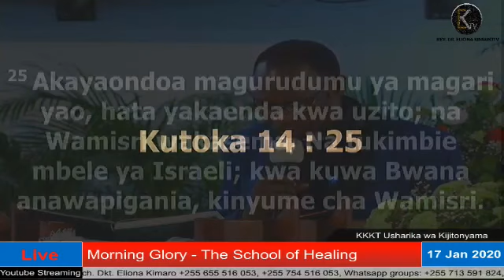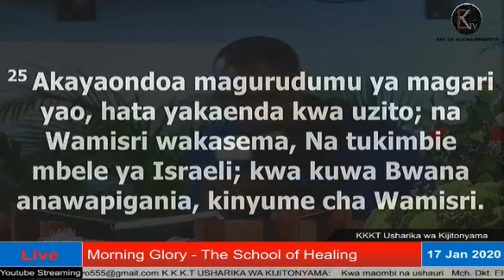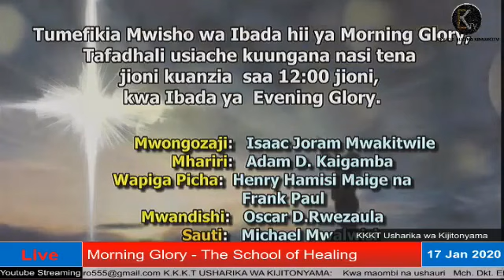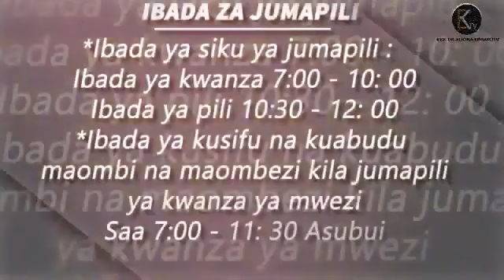The Second Control Umiliki Mwingine Morning Glory 17th Jan 2020 Rev Yona Mwambeta